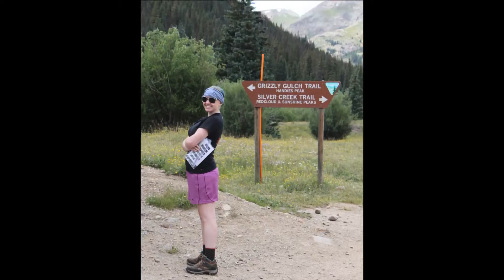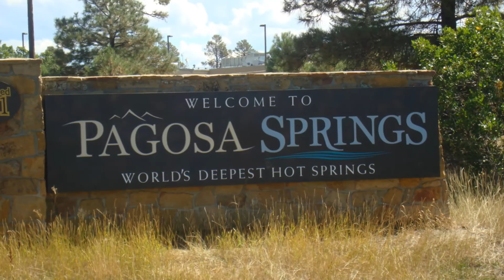Trek Show 2015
Los Alamos Church of Christ youth group backpacking in Colorado.